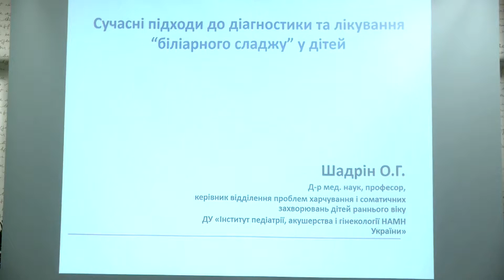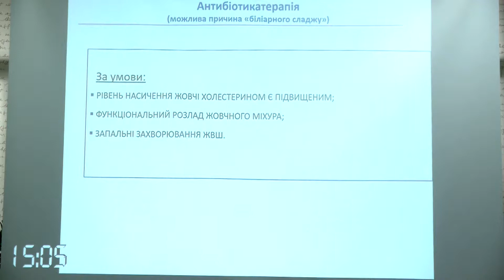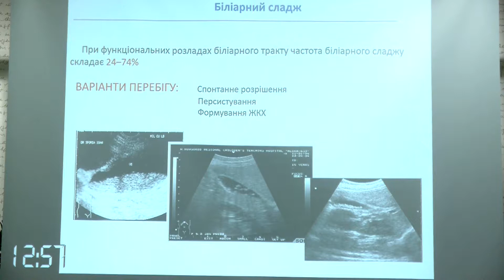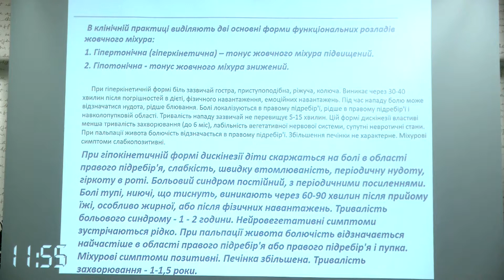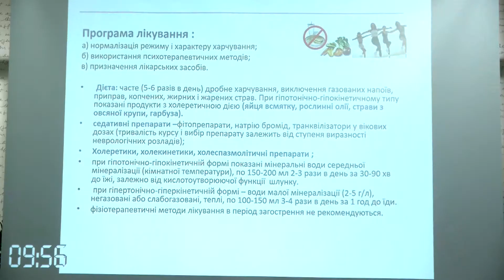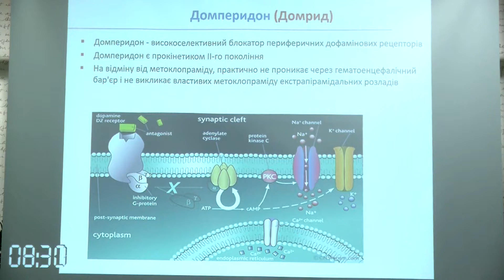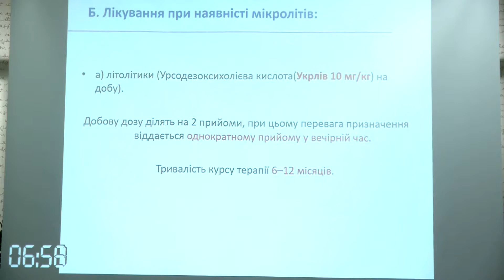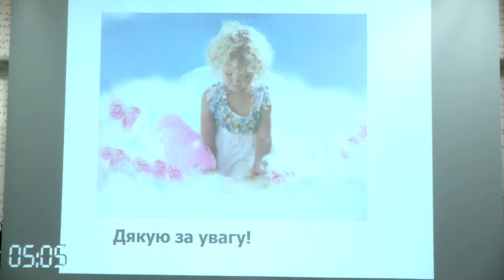11 Шадрін О Г Біліарний сладж у практиці педіатра